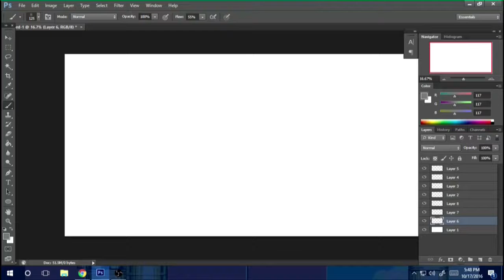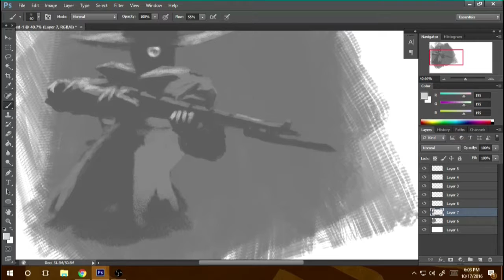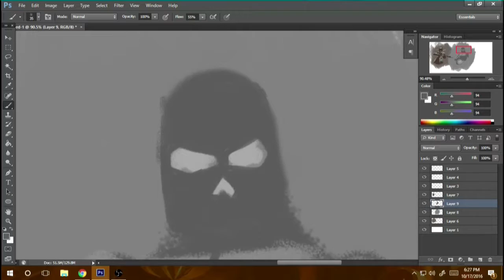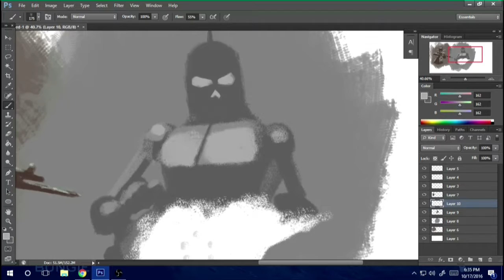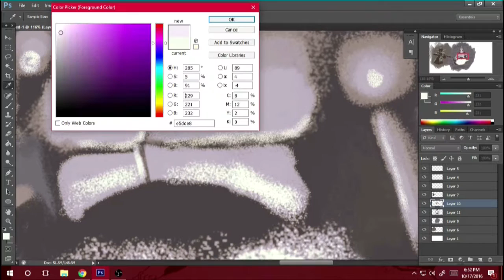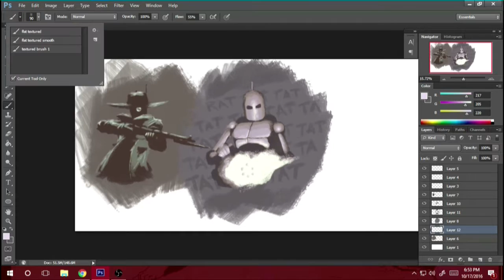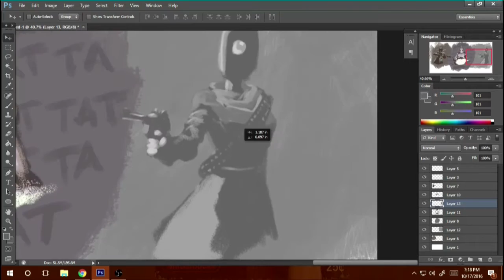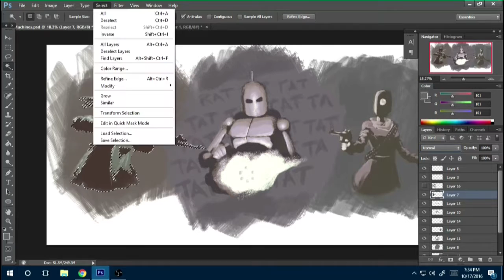Draw Time - War Machines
Tools Used:
Adobe Photoshop CS6
Wacom Intuos 5 Drawing Tablet